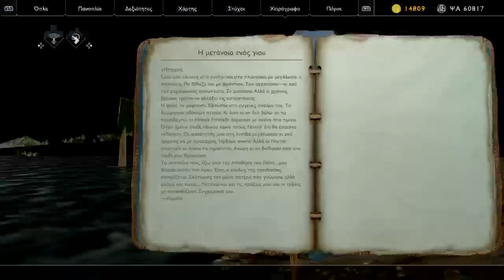God of War #10